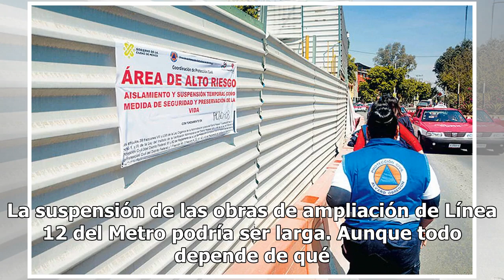L 12 estaría parada hasta por 20 días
La suspensión de las obras de ampliación de Línea 12 del Metro podría ser larga. Aunque todo depende de qué tan pronto el consorcio constructor presente su Programa Interno de Protección Civil, la construcción podría estar detenida hasta por 20 días. En entrevista con El Sol de México la alcaldesa d...